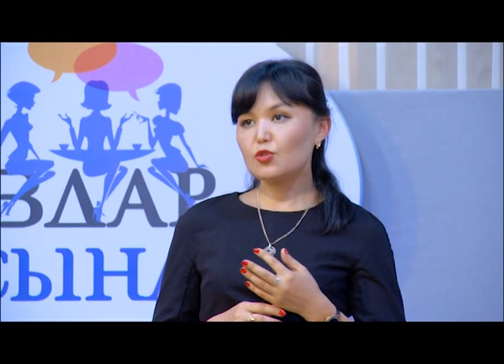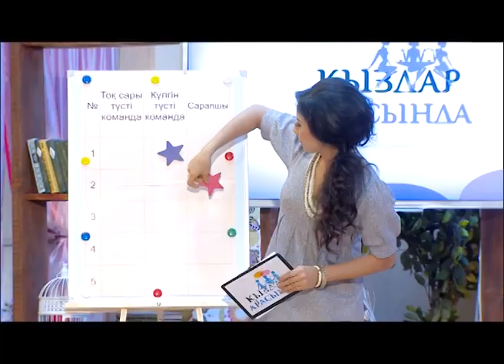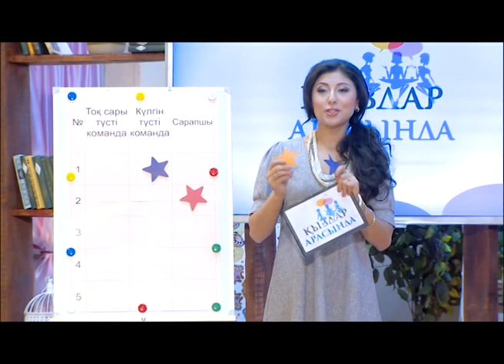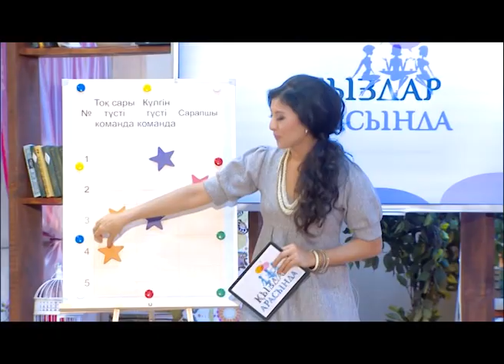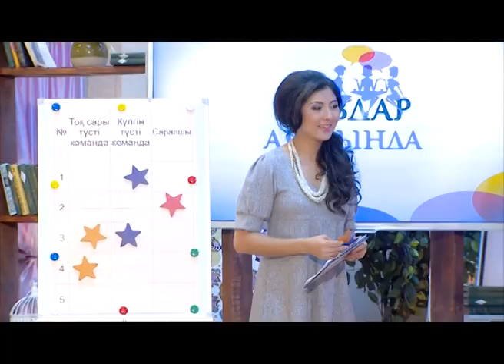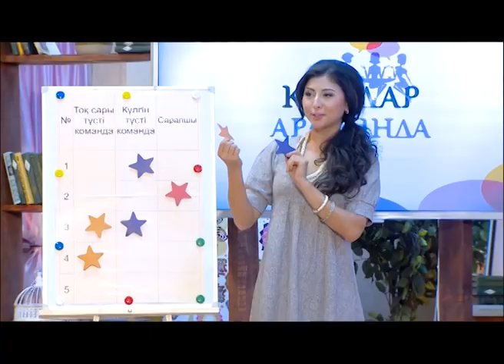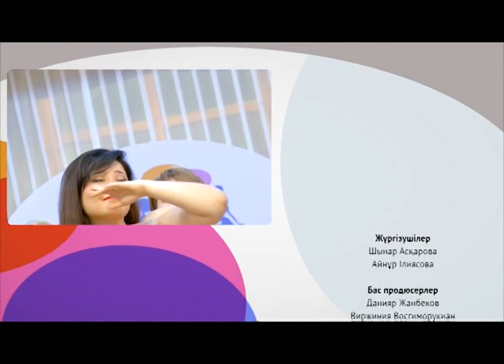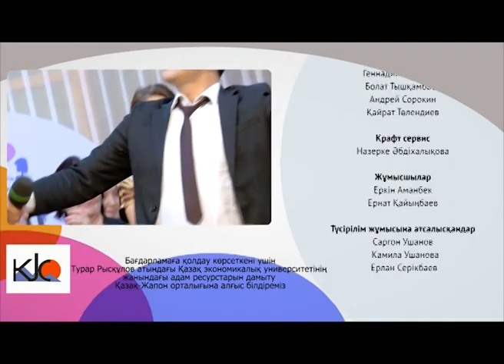"Қыздар арасында" 2 маусым 22 шығарылым